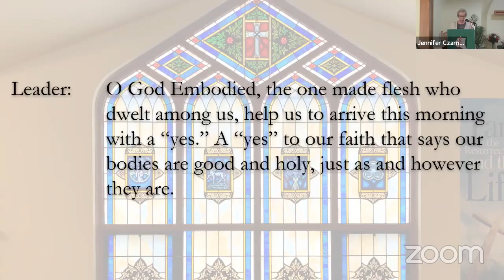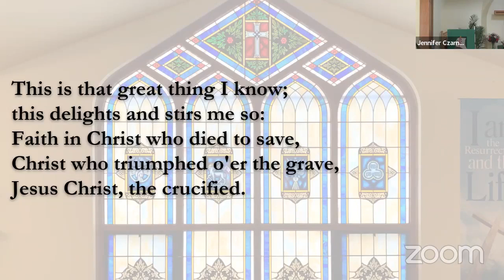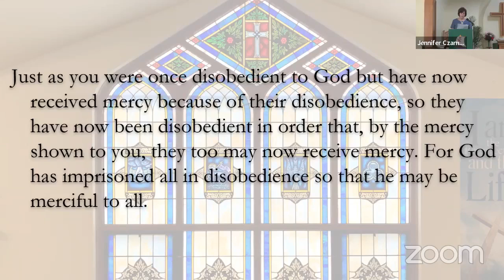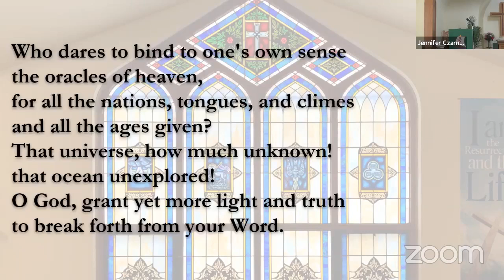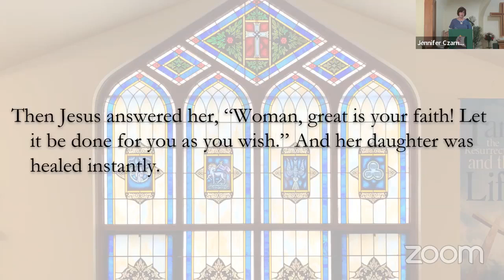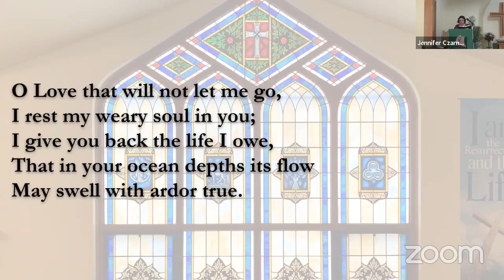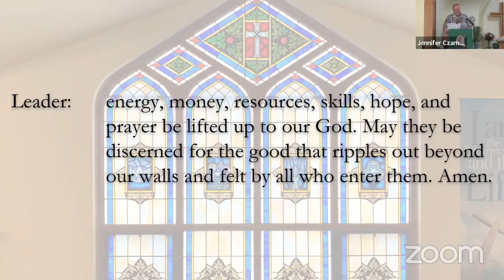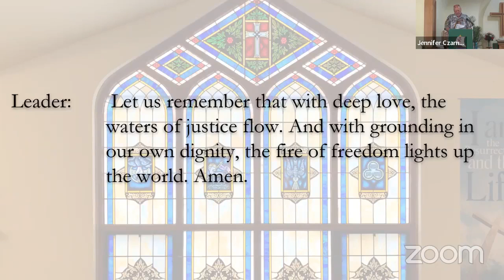August 20 2023 Worship Service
Today’s service uses the following liturgy:
For the Heart: Service Prayers for the Twelfth Sunday after Pentecost was written by Rev. Dr. Elyse Berry who serves as the Associate for Advocacy and Leadership Development for the Council of Health and Human Service Ministries of the United Church of Christ.

#49  Ask Me What Great Thing I Know
Johann C Schwedler, 1741
Translation Benjamin H Kennedy, 1863, alt.
Tune: HENDON, H A Cesar Malan, 1827

#316  We Limit Not The Truth Of God
George Rawson, 1853, alt
Tune:  OLD 22ND, CMD, Anglo-Genevan Psalter, 1556

#485  O Love That Will Not Let Me Go
George Matheson, 1882, alt.
Tune:  ST. MARGARET, Albert L Peace, 1885

#77  Lord Dismiss Us With Your Blessing
Attrib. to John Fawcett, 1773, alt.
Tune:  SICILIAN MARINERS, Sicilian melody, 18th century
The European Magazine and Review, 1792

Numbered hymns are from The New Century Hymnal, 1995, The Pilgrim Press.

Permission to reprint/stream/podcast any copyright protected music in this service obtained from One License with One License A-730175.

The Scripture quotations contained herein are from the New Revised Standard Version Bible, copyright © 1989, by the Division of Christian Education of the National Council of Churches of Christ in the U.S.A.  Used with permission.

Pre-recorded accompaniment tracks, used in some services:  The New Century Hymnal:  A Pipe-Organ Accompaniment CD Resource for Congregational Worship and Personal Devotion.  Used with permission of Pilgrim Press.